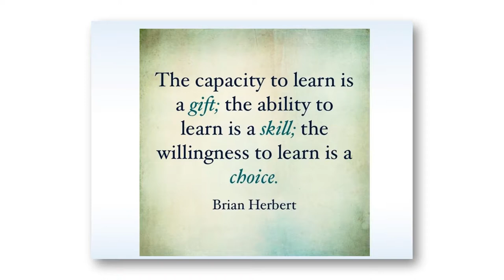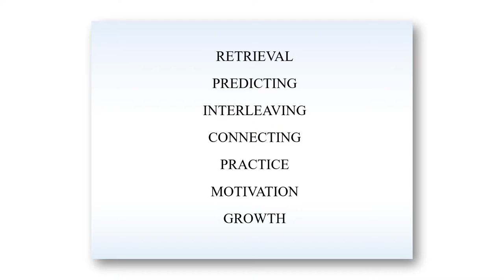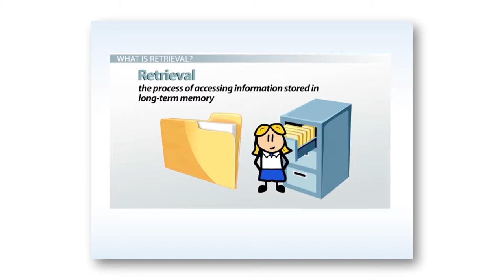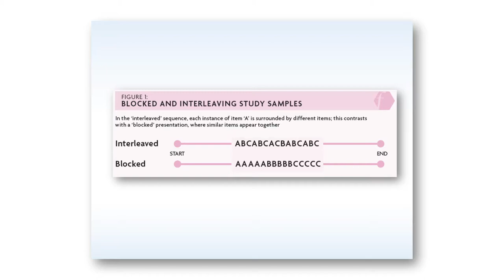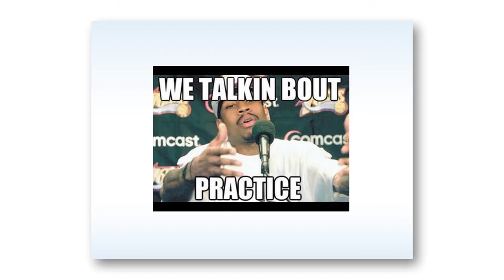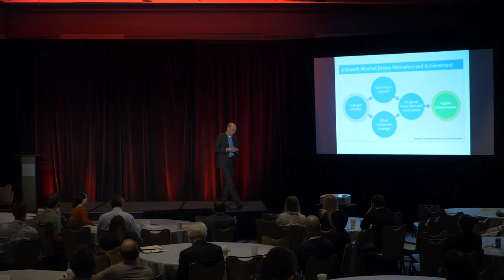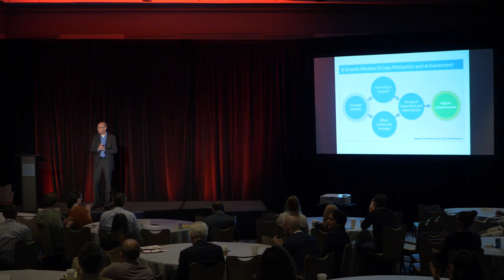"How and Why the Science of Learning Changed My Classroom"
The disciplines of neuroscience, biology, and cognitive psychology provide a wide range of research on how our students learn. In the book Small Teaching: Everyday Lessons from the Science of Learning, James Lang provides readers with many small teaching techniques that apply the knowledge learned from this research. This presentation provides several of these small teaching techniques applied to a Principles of Microeconomics course and an Intermediate Microeconomics course. In addition to the particular techniques and feedback from students, there is a focus on the decision to change the approach of instruction after almost 20 years of teaching economics.